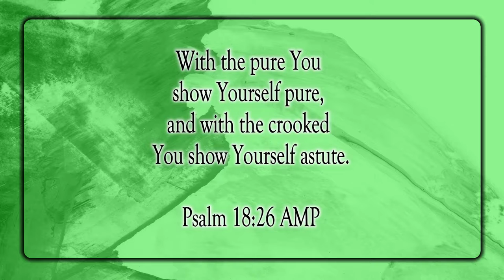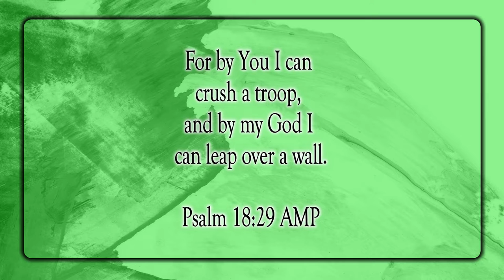Lord, Show Yourself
Scripture of the Day! Lord, show Yourself!